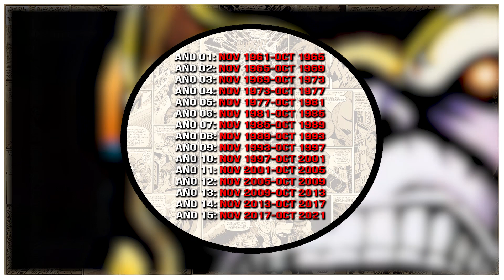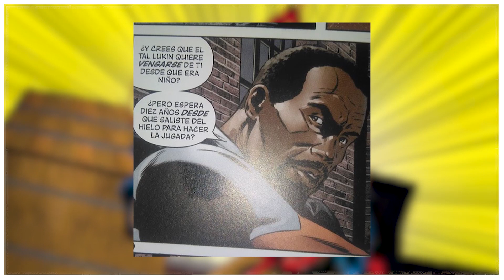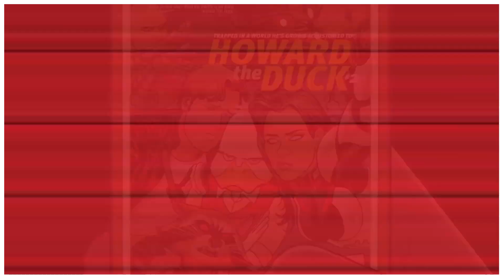El Tiempo en Marvel Comics - Jack´s Bullpen Vol.03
Si buscas contenido relacionado con el noveno arte, y buscas el punto de vista de un aficionado como tú, no dudes en seguirme en mis redes sociales y darle un like a mi contenido!

La mayoría de imagenes de fondo en el video pertenecen a Marvel Comics y provienen de su video promocional del Marvel 1000.
Todos los derechos pertenecen a Marvel Comics.
El contenido del video es meramente informativo y divulgativo.